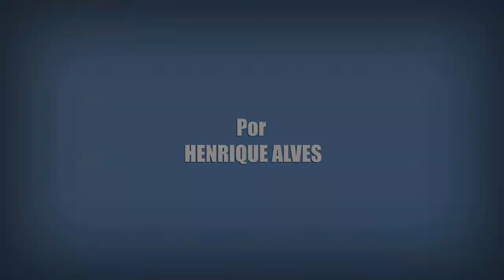How to Get Away with Murder: 4ª Temporada - Primeiras Impressões | Review 4x01 com Spoilers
Primeiras impressões da 4ª temporada de How to Get Away with Murder.